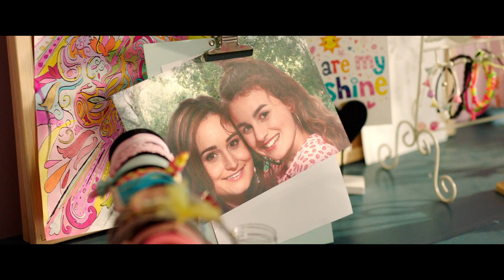Elvy’s Wereld: So Ibiza! - Trailer [2018] [Nederlands gesproken]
"SYNOPSIS"

TITEL: Elvy’s Wereld: So Ibiza!
CAST: Jill Schirnhofer, Kalvijn, May Hollermann, Défano Holwijn, Irene Moors, Buddy Vedder, Stephanie van Eer, Sylvie Meis, Nienke Plas, Djamila, Rutger Vink, Claartje Rose, Femke Meines, Sarah Nauta,
REGIE: Erwin van den Eshof